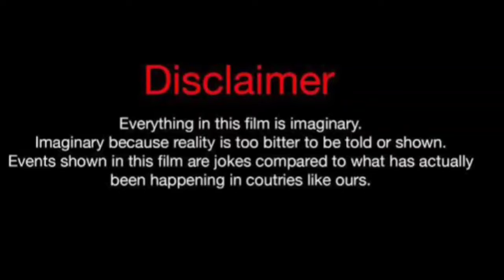Bigg Jah Vs Ernestine (Kountry Wayne Member) Real Life Partners 2024